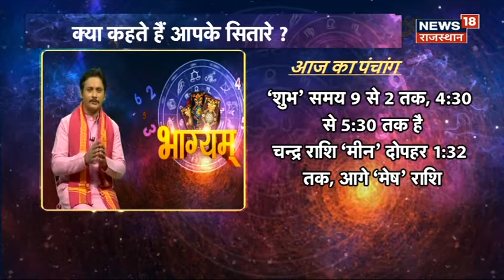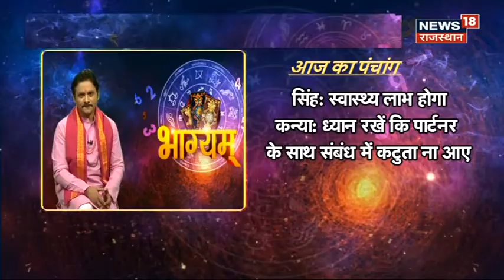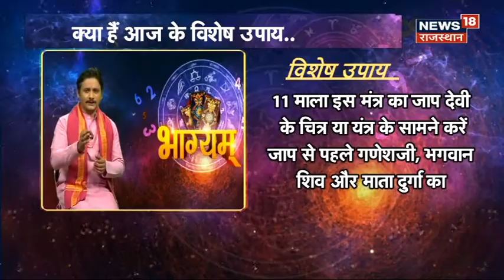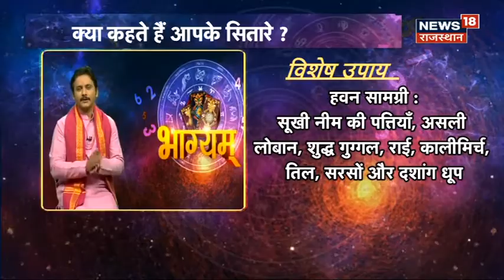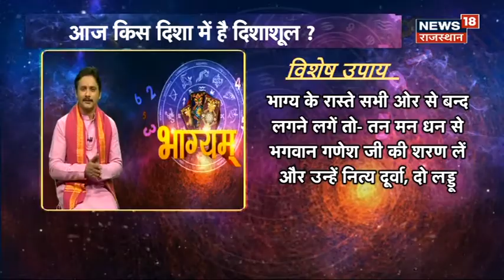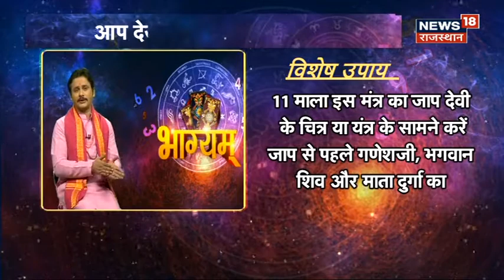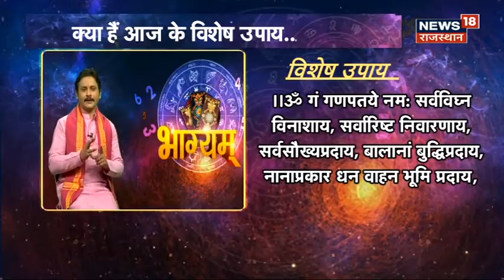Bhagyam Astrology Special | Aaj Ka Panchang | जानिए क्या कहते आपके सितारे? | 13 June 2023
Live: Bhagyam Astrology Special | Aaj Ka Panchang | जानिए क्या कहते आपके सितारे? | 6 June 2023